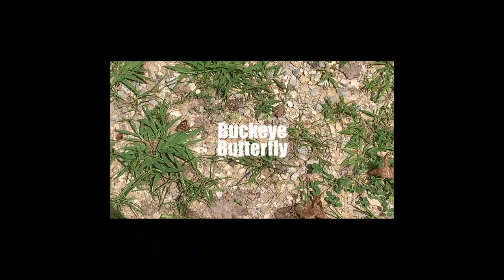ruby2sdayParts | Whitetail [8.22.23]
Blogger GrfxDiner | Shine on ruby2sday...